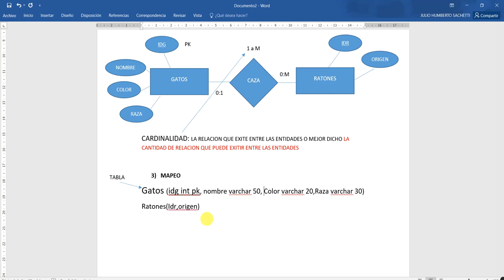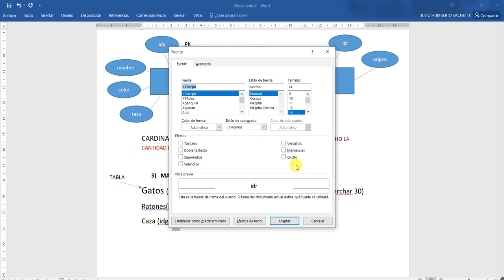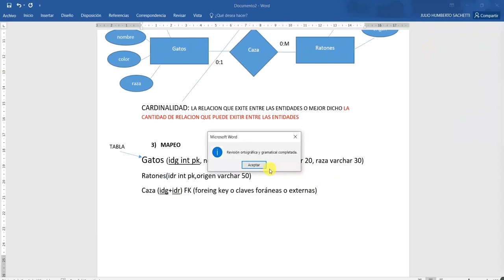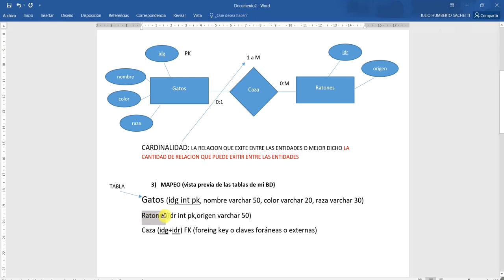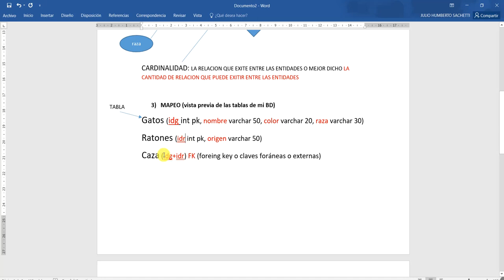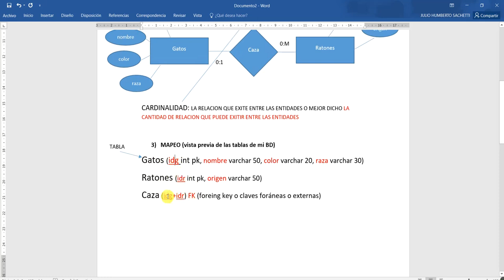25 MER introduccion parte 3